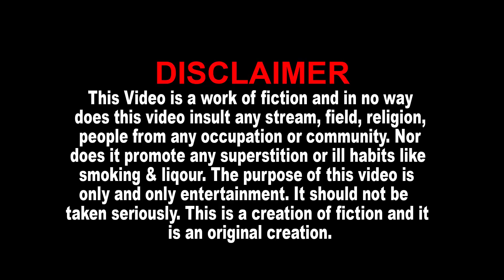બેરા શેઠ અને નોકર ની કૉમેડી - Gujarati New Jokes Mangal Ni Masti 2 - Mangal Rathod Latest Comedy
gujjubossv/sserevant

❄ Title : Gujju Boss V/S Funny Serevant બેરા શેઠ અને નોકર ની કૉમેડી
❄ Artist : Mangal Rathod
❄ Genre : Gujarati Jokes Comedy 2019 Video
❄ Location : Gujarat, India & World
❄ Producer-Director-Editor : Shreedatt Vyas
❄ Co-Producer: Varsha Vyas
❄ Lable : Gujju Comedy Bites
❄ Cameraman : Rajendra Patel
❄ Copyrights : Shreedatt Vyas ( Dev Music-Gujju Comedy Bites )